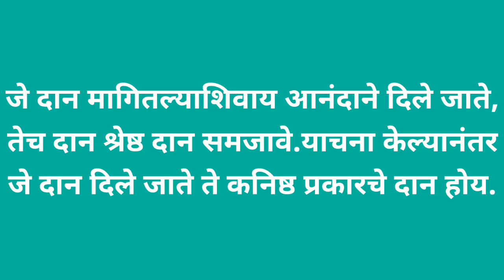सुविचार दान दानी विष्णुपुराण